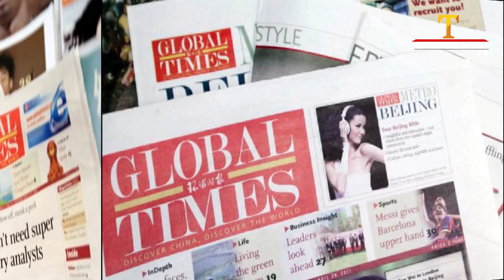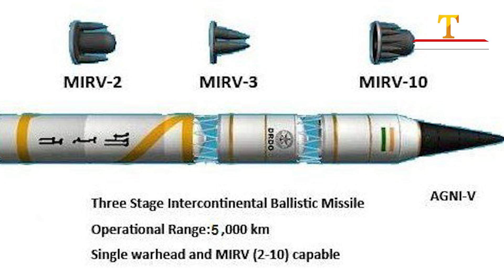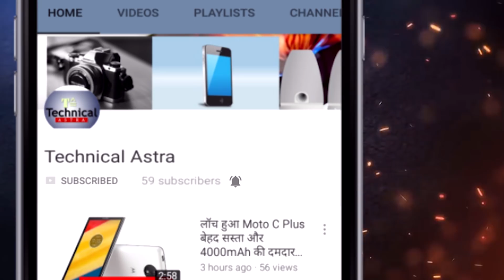चीन को भी भारत की इस मिसाइल से लगता है खतरा | china on agni 5 | Defense news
चीन को भी भारत की इस मिसाइल से लगता है खतरा | china on agni 5 | Defense news In Hindi.